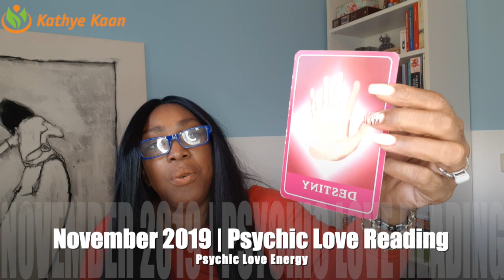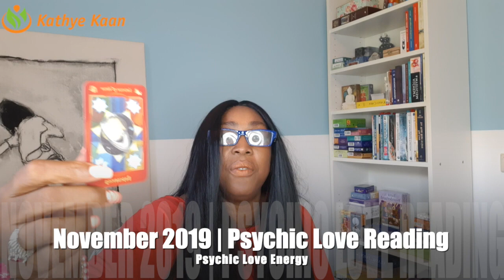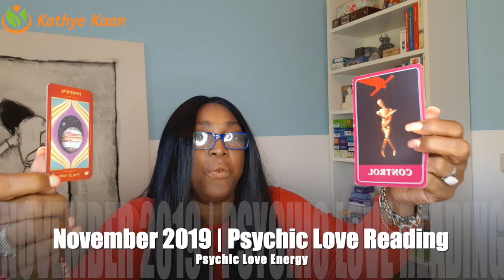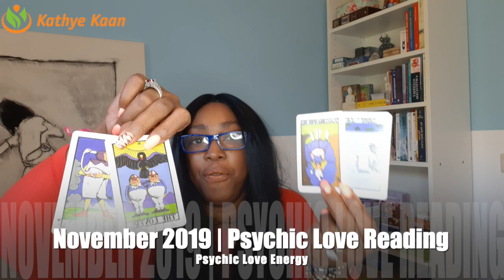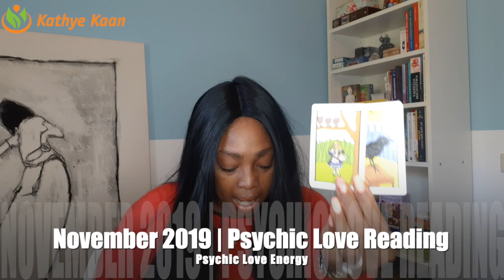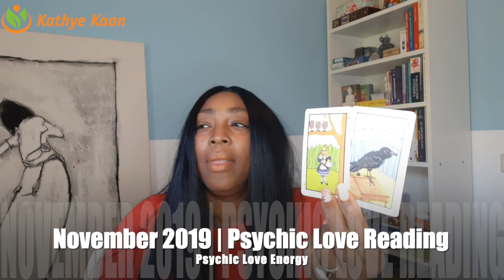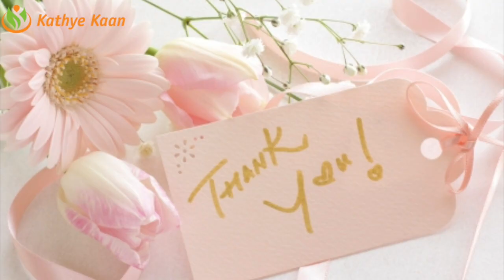OPHIUCHUS LOVE READING NOVEMBER 2019 | MONTHLY TAROT HOROSCOPE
Kathye